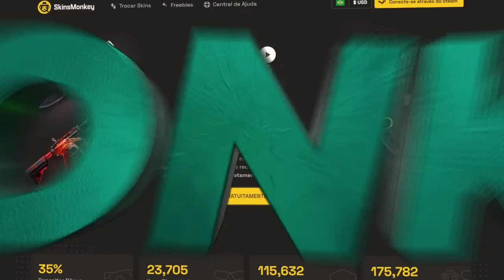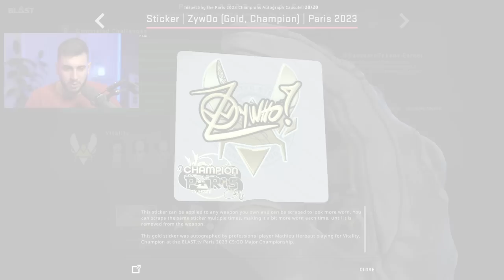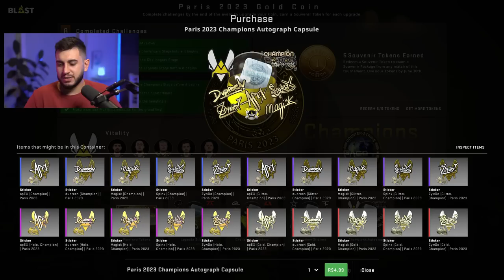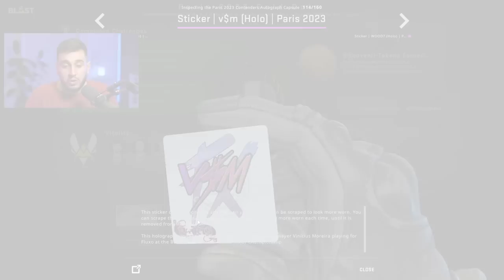A Valve Está de Sacanagem